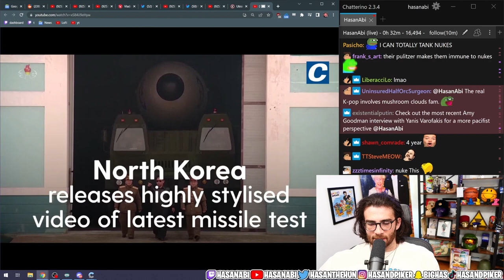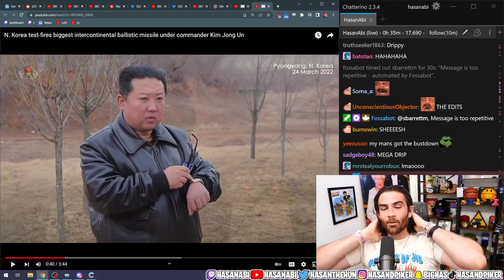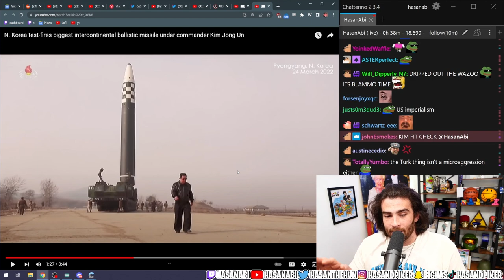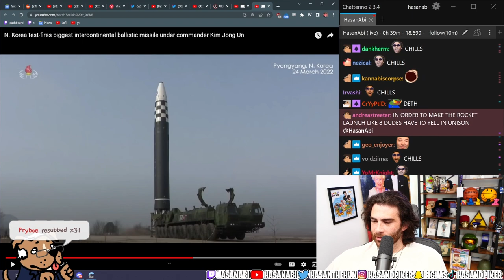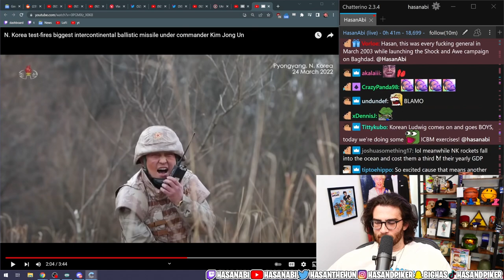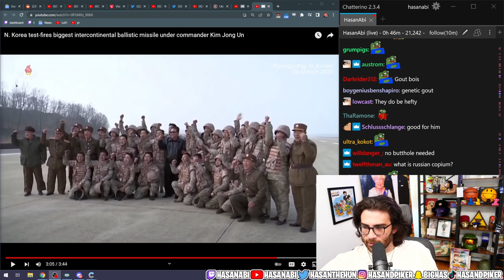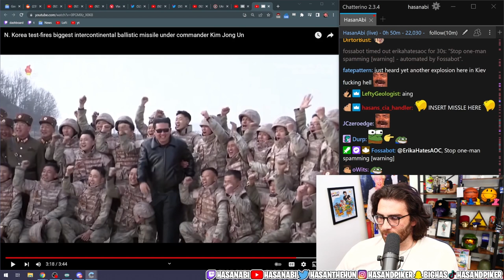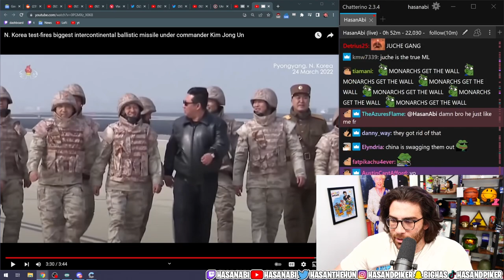HasanAbi Reacts to New North Korean Bomb Music Video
The Democratic People's Republic of Korea has released a wonderful new music video all about their new long range rocket, and Hasan is here for the drip and slow-mo techniques displayed to perfection. The propaganda is hot today.